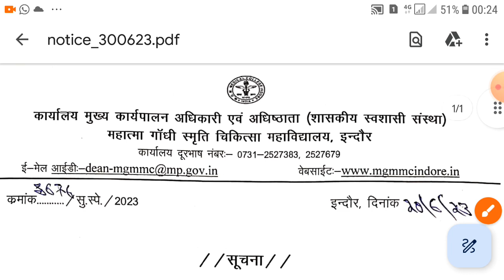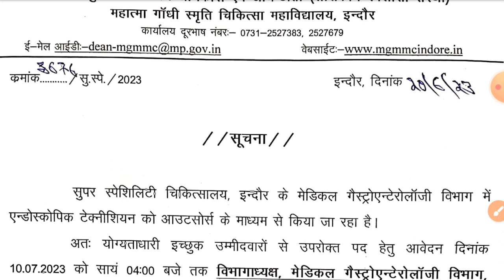MP VACANCY 2023, MP NEW VACANCY 2023, MP GOVT JOBS, MP JOB VACANCY 2023, MP JOBS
mp job
mp vacancy 2023
vacancy 2023
mp vacancy
mp patwari
Acharyam
peon vacancy
vacancy 2023